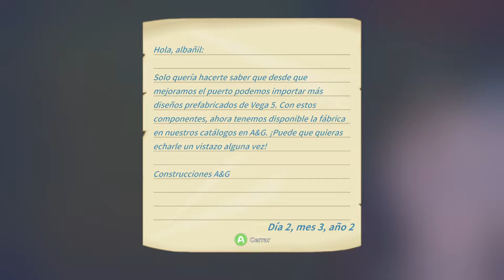My Time at Portia | En Español | Tuss y huss queman su casa | 84#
Hola gente en este gameplay nos encontramos con My Time at Portia un juego que combina aspectos de videojuegos de rol y juegos de simulación podremos construir nuestro taller, gestionar tu propia granja, explorar y combatir.